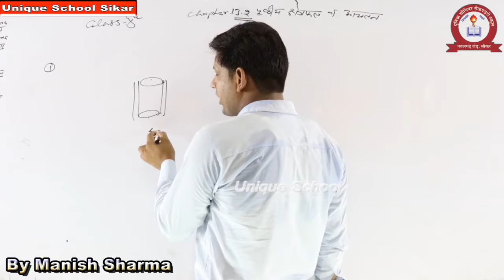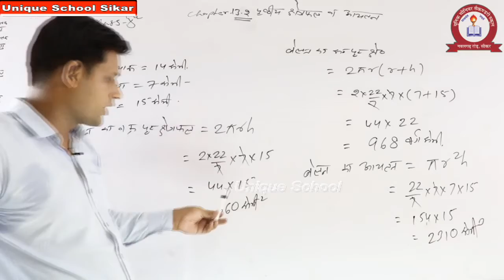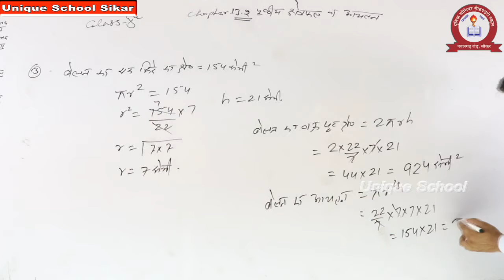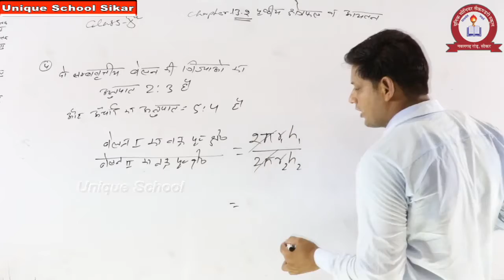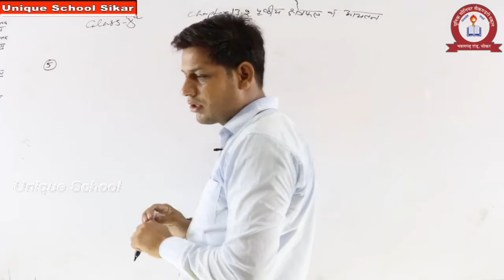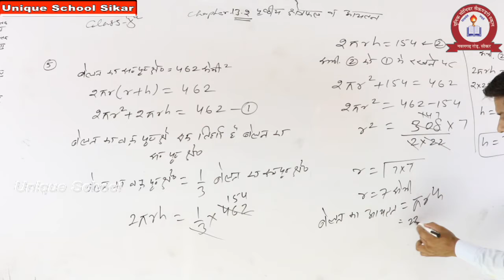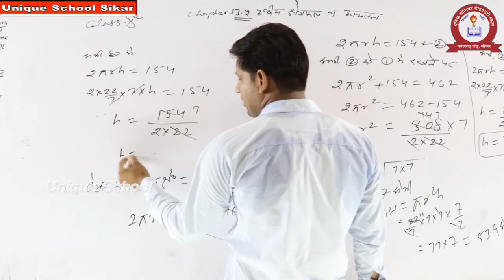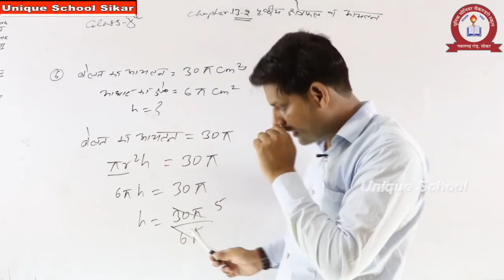MATHEMATICS-EX.-13.2 Q.(1-7) FOR CLASS-10 BY MANISH SIR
UNIQUE SCHOOL